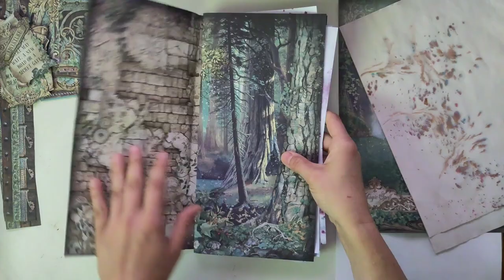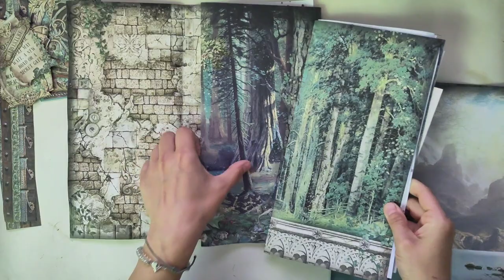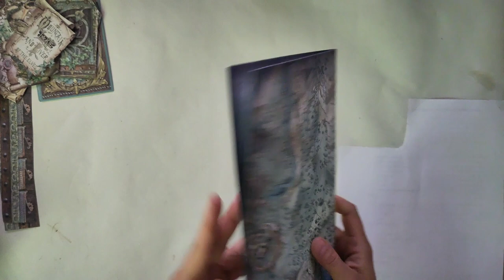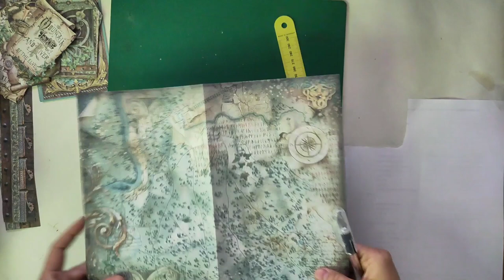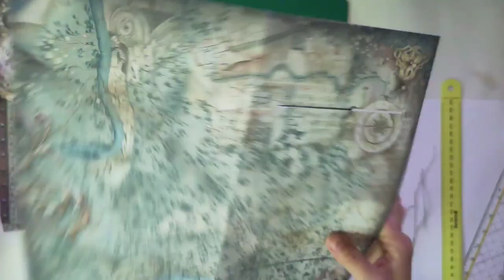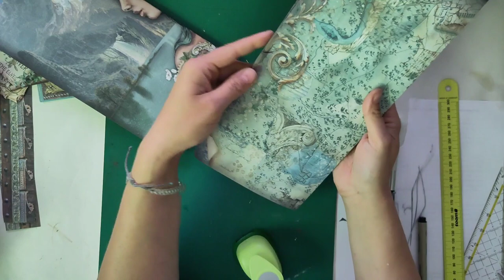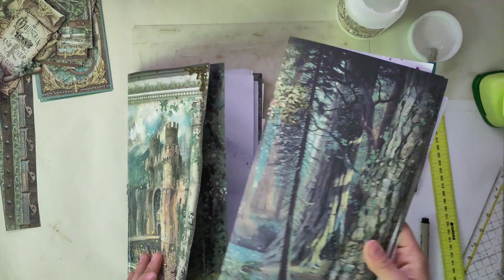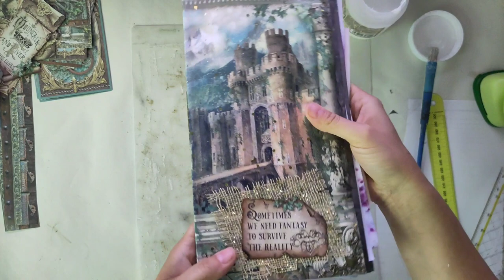Stamperia Magic Forest - großes Long Slim Journal für meine Tochter Teil 3 - Craft with me [deutsch]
Für meine Tochter zum Geburtstag crafte ich ein großes LongSlim Journal aus dem Stamperia-Papier Magic Forest.
In diesem Teil geht es um große Pockets und Co :-)
Herzlichst - Varaya